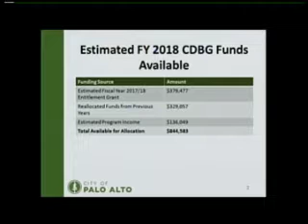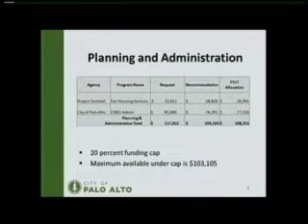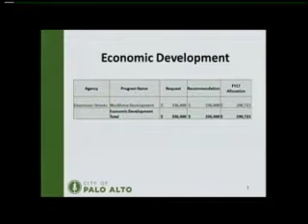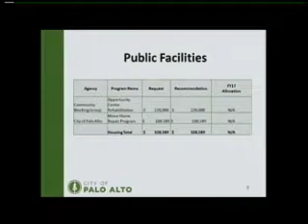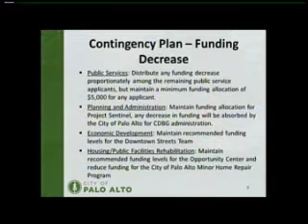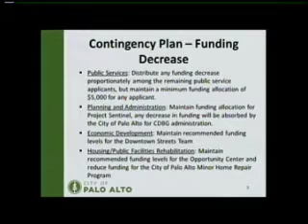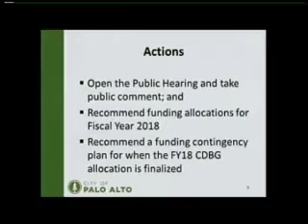Palo Alto Human Relations Commission - May 11th 2017